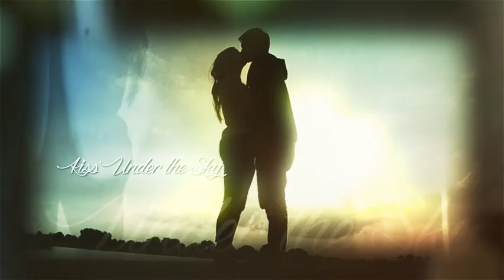Romantic Slideshow Opening Titles Free After Effects Templates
EXPAND Each scene till 1 minute.
Easy to customize.
Fast to render.
No extra plug ins.
 Control panel for one click edit.
100% After Effects.
Video tutorial included
Links for the free font included.
“Preview Footage or Photos are not included”